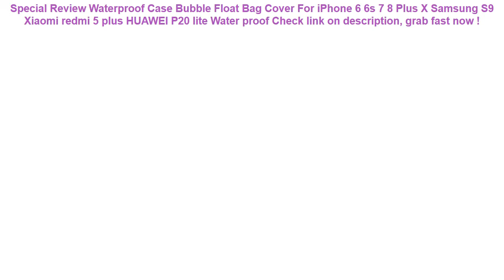Waterproof Case Bubble Float Bag Cover For iPhone 6 6s 7 8 Plus X Sams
13+ how to get Waterproof Case Bubble Float Bag Cover For iPhone 6 6s 7 8 Plus X Samsung S9 Xiaomi redmi 5 plus HUAWEI P20 lite Water proof Special Review.

| Discount : 32%

Welcome to my channel, today i want to Give some information about Waterproof Case Bubble Float Bag Cover For iPhone 6 6s 7 8 Plus X Samsung S9 Xiaomi redmi 5 plus HUAWEI P20 lite Water proof

At this time of writing, the Waterproof Case Bubble Float Bag Cover For iPhone 6 6s 7 8 Plus X Samsung S9 Xiaomi redmi 5 plus HUAWEI P20 lite Water proof has garnered 75 customer reviews with rating of 4.6 out of 5 stars. Not a bad score at all as if you round it off, it’s actually a perfect five already. From the looks of that rating, we can say the product is promising mostly because of the following main reasons:

1. Convencient to Use
Many users love the Waterproof Case Bubble Float Bag Cover For iPhone 6 6s 7 8 Plus X Samsung S9 Xiaomi redmi 5 plus HUAWEI P20 lite Water proof for the convenience it brings.

2. Easy to Handle
If you’re a first-time use, you would have no problem with the Waterproof Case Bubble Float Bag Cover For iPhone 6 6s 7 8 Plus X Samsung S9 Xiaomi redmi 5 plus HUAWEI P20 lite Water proof because it’s fairly elementary in usage.

3. Real Value for Money
All the benefits people are now enjoying from the Waterproof Case Bubble Float Bag Cover For iPhone 6 6s 7 8 Plus X Samsung S9 Xiaomi redmi 5 plus HUAWEI P20 lite Water proof at the current price its being sold both online and in stores makes it a really sweet deal that just doesn’t get any better.
INTEX 122*122*30CM Square Tube Rack Playing Pool Bathtub Swimming Pool Children's Sand Pool Ocean Ball Pool =

Child Car Seat Back Cover Child Toddler Anti Kick Mat Car Back Seat Protection Cover Protector Sheet Auto Liner Vehicle Mat =

INTEX 58426 big size 3 ring 147x33cm blue pvc inflatable above ground pool family kid child swimming water play pool B31009 =

3pcs Simulation seaweeds Kids Swimming Pool Outdoor Sport Diving Grab Stick Sea Plant Child Accessory Summer Bathtub =

Holder Universal Army Mobile Phone Hook Cover Outdoor Tactical Bag Pouch Case Belt Waterproof Cellphone =
Floating Waterproof Phone Cases Universal Underwater TPU Touch-Screen Cellphone Dry Bag Swimming Running Protective Cover Pouch =
New Fashion Travel Pouch waterproof Unisex Travel Handbags Women Luggage Travel Folding Bags Large Capacity Bag wholesale =
Naturehike 2019 Mobile Phone Bags iphone 7 case 6 8 x Swimming River Trekking Aquatic Cellphone Waterproof Covers Diving Case =